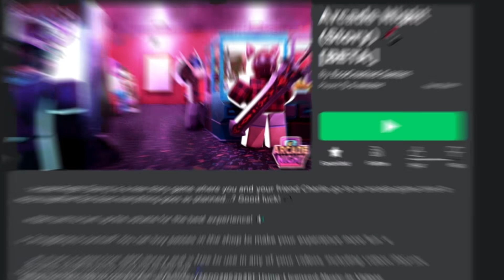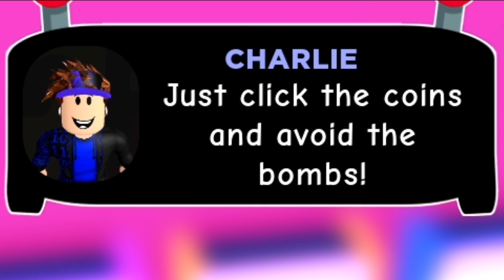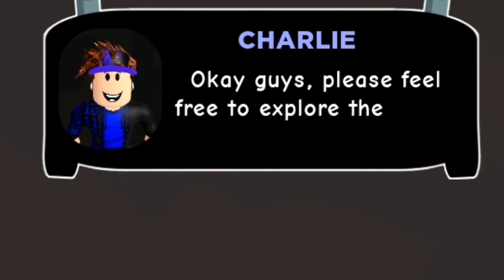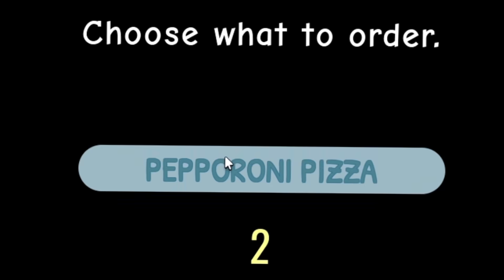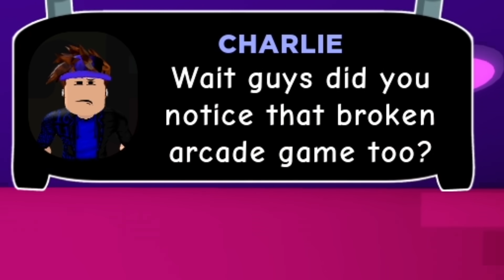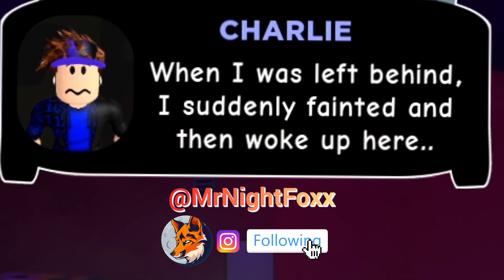If My Daughter Leaves This Roblox Game, SHE'S BANNED!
If My Daughter Leaves This Roblox Game, SHE'S BANNED... at least that's what the game WANTS us to think... Little does it know, we BIG BRAIN! Come watch @BabyFoxx1 , @Woozlo , and I escape this evil arcade in Roblox Arcade Story!